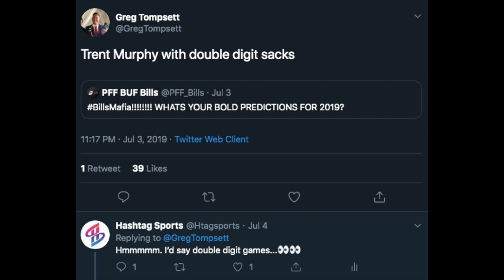Road Rage - Trent Murphy's Projection in 2019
Mario and Ryan discuss if double-digit sacks are realistic for Trent Murphy given the defensive weapons that are being assembled in Buffalo.